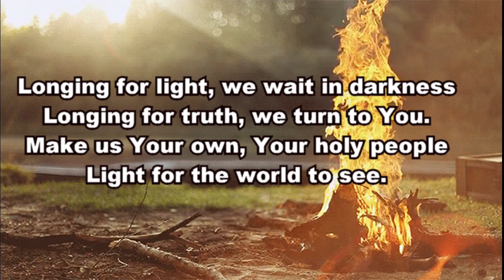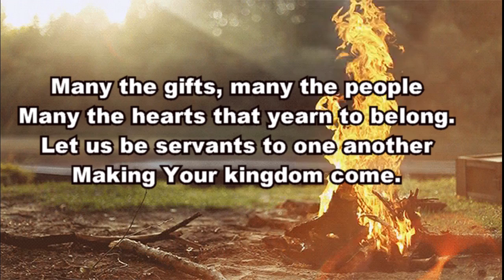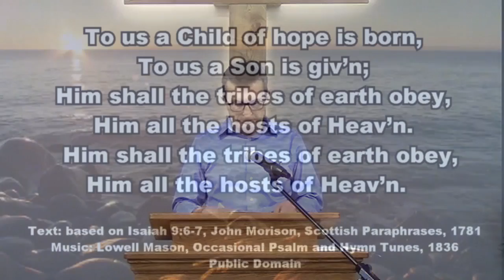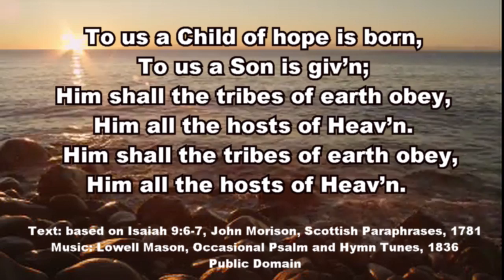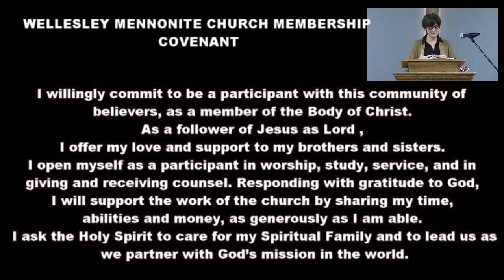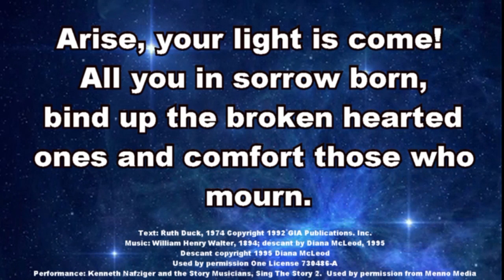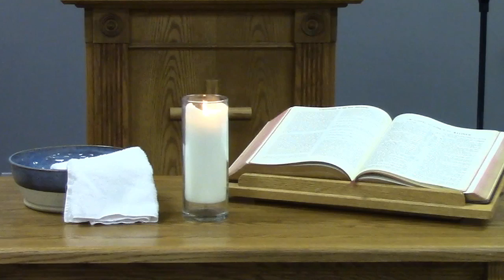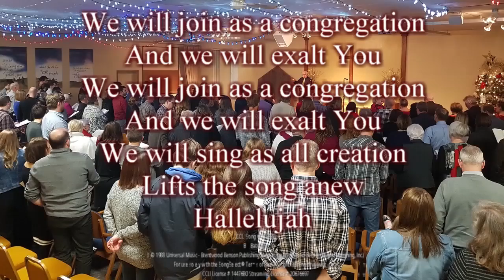Jan 10 2021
The Baptist, Water, and the Anabaptist